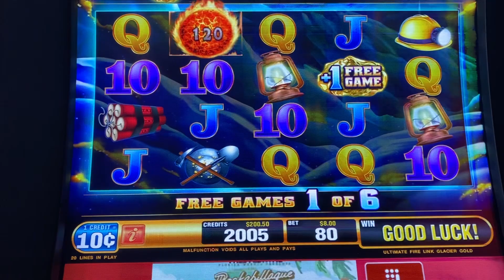Part 2 Fire Link Bonus Game . Couple spins after first bonus game …